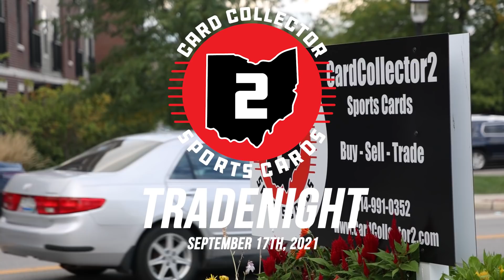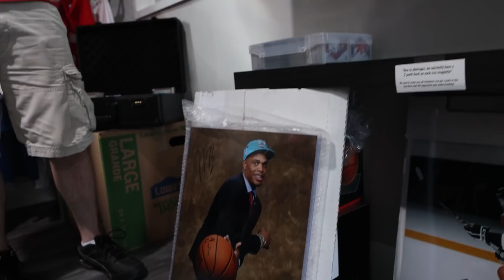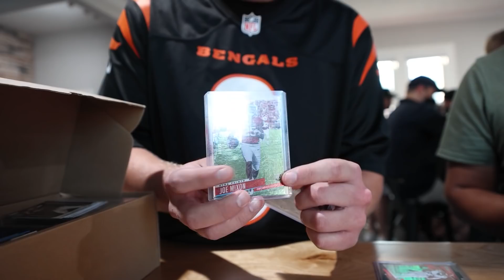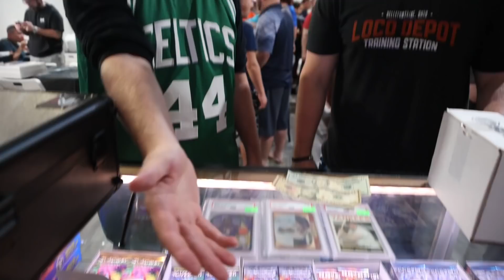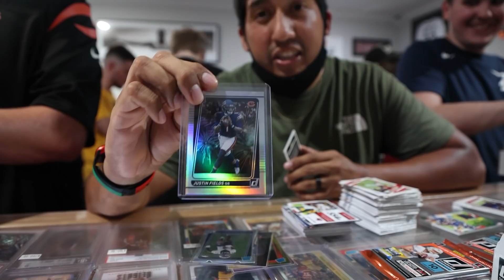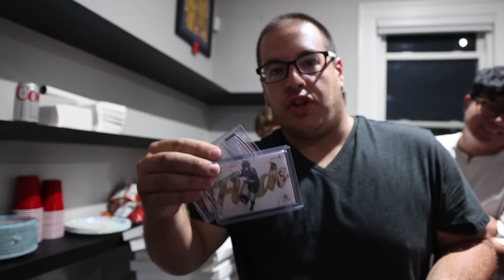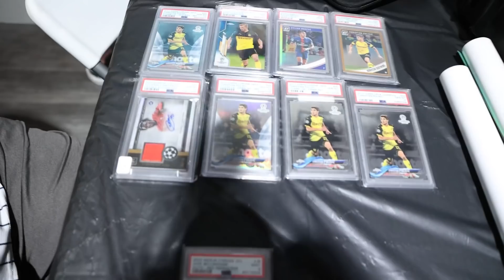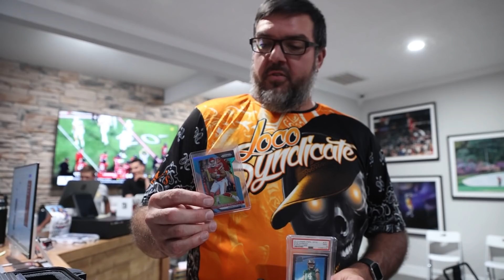TRADENIGHT #3 AT OUR SPORTS CARD SHOP 🔥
This past Friday, we ran our third tradenight in the new shop! About two months after our second one ran, this one was just as fun! There were so many cards in the room, everyone was wheeling and dealing all night long. We had free food & giveaways too, to help make the experience more fun for so many people who came to support us!